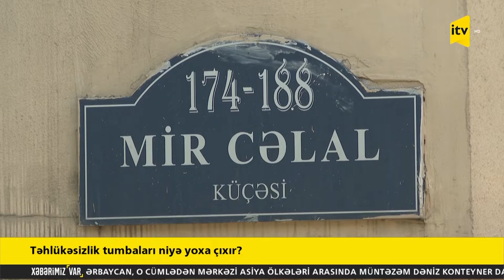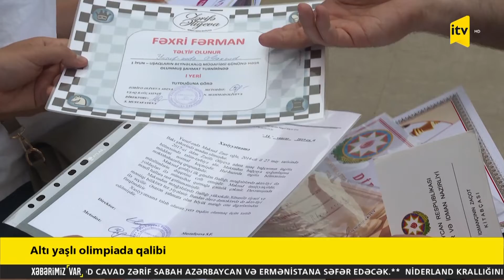Xəbərimiz var - 24.05.2021 (11:50)